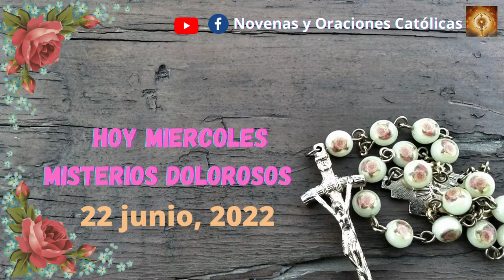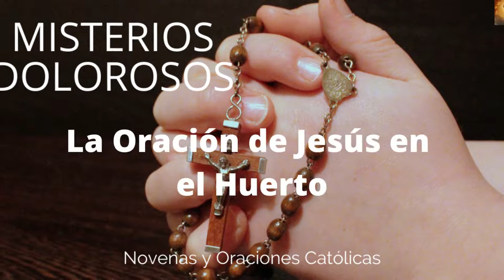Santo Rosario Hoy Miércoles 22 de Junio. Misterios Dolorosos